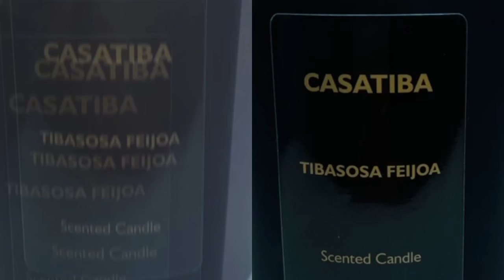Cómo etiquetar tus velas: un tutorial paso a paso | Agregando un detalle especial a tus velas .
❤️LO QUE COMPARTO EN MIS VÍDEOS SE BASA EN EXPERIENCIA PROPIA. Y EL PROPÓSITO ES SOLAMENTE EDUCACIONAL.
Aprenda a hacer velas ECOLOGICAS con diferentes clases de ceras naturales no pierdas detalles, mi técnica es depurada y fácil de seguir .
chapters:
00:00 -  00:13 - Biiienvenidos
00:13 - 05:05 -  Etiquetas
05:05 -  07:40  -  Dando un toque personal a las velas con las etiquetas
07:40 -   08:16 -  Cada vela tiene su historia
08:16 -  11:32 -   Autenticidad
11:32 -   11:55 -  Etiqueas de cuidados
11:55 -  12:56 - Velas de 3oz
12:56 -  14:06 _  Etiqueta extra con el tamaño de las velas

Servicios de consultoría
Necesita ayuda con su negocio de las velas?
Yo les puedo ayudar paso a paso. Consultas online, Skype, vídeo in ZOOM disponibles para todos no importa  donde estén.
Por hora/- $35 Dolares.
Por favor envíame un email para hacer la cita.

CERAS:❤️✨❤️❤️✨✨

❤️ ✨ I pura soja 464
IGI 6006
IGI 4625 PARA MOLDES
CERA PARA MOLDES
SOJA 444
VIRGEN COCONUT SOY

PABILOS PARA VELAS;❤️❤️❤️❤️❤️❤️

PABILOS DE MADERA .03
pabilo espiral
DE MADERA
ECO 1
ECO 2
ECO 16
PARA CENTRAR PABILOS
PEGANTE PARA PABILOS
PABILOS PARA VELAS DE TE

RECIPIENTES PARA VBELAS:❤️❤️❤️❤️❤️

10 oz vessels
6 OZ NEGROS
TINS 6 0Z
TINS 8OZ
VELAS DE TE RECIPIENTES

FRAGANCIAS DE ACEITES ESENCIALES:🌸🌸🌸🌸🌸🌸

Butt Naked
EUCALYPTUS MINT
Sandalwood Premium
Sweet Tobacco
Pure Rosemary
Passionfruit & GUAYAVA
Sandalwood Patchouli
Coffee Beans Fragrance Oil

COLORES |  DECORACIONES PARA LAS VELAS ✨✨✨✨✨✨✨

PAPEL DECORATIVO
MOLDE DE SILICONA
moldes de bolas para velas
velas de espuma
corazones moldes

UTENCILLOS PARA HACER LAS VELAS:❤️❤️❤️❤️❤️

pistola para arreglar velas
OLLA DERRETIR CERA
ROLLOS DE PAPEL
99% ISOPROPYL ALCOHOL
tigeras para cortar pabilos
Cuisinart PLATO CALIENTE
GANCHOS PARA PABILOS
Bolsas térmicas
Thermoflex papel
GANCHOS DE METAL
TERMOMETRO DIJIITAL
ETIQUETAS DE CUIDADOS
CUBOS PERFUMADOS
ACESORIOS PARA VELAS

CAJAS PARA LAS VELAS::🌸🌸✨🌸✨

Boxes 3x3x3 Inches
Boxes with Lids, 5x5x5
8" L x 8" W x 8" Height,

🌸✨MI EQUIIPO DE TRABAJO LA IMPRIMIDORAS

HP ENVY 6055e All-in-One Wireless Color Printe
ROLLO Shipping Label Printer